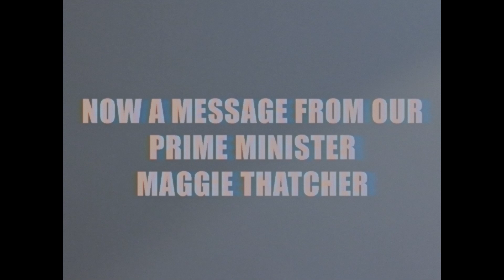Keeping Up With The Steelworkers - PQA Sheffield - Film Festival North Official Selection Films 2024